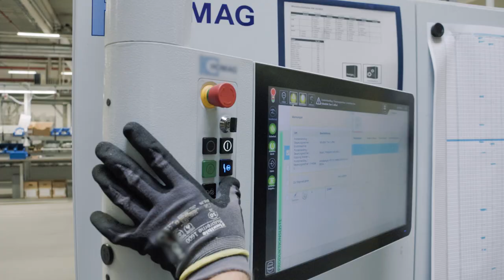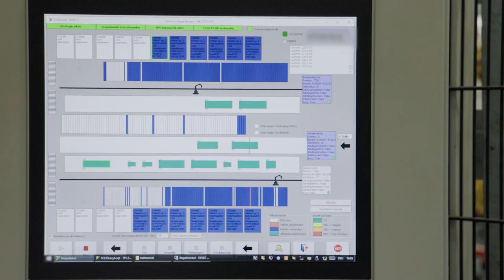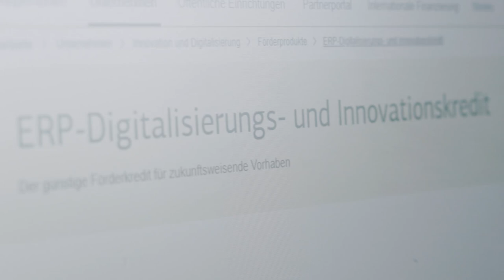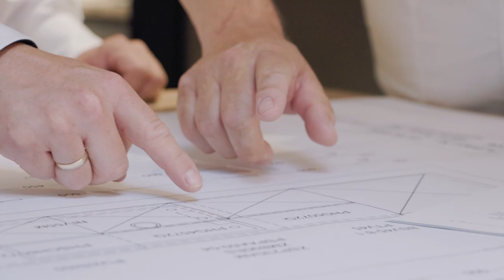Schnelle Lieferzeiten dank flexibler Logistik | KfW-Förderung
Die Baumann Group – einer der führenden Küchen- und Badhersteller in Deutschland – hat in den vergangenen Jahren fast 50 Millionen Euro in die Digitalisierung und Automatisierung ihrer Produktion und Logistik investiert.

Automatisierte Fertigungszellen mit Robotern und autonome Transportsysteme sorgen heute für reibungslose Abläufe in der Produktion und verkürzte Lieferzeiten. Die Investition in die Intralogistik wirkt sich außerdem positiv auf wichtige Kennzahlen wie Stückkosten und Ausschuss aus. Die Maßnahmen ermöglichen es überdies, den sich stark veränderten Kundenwünschen nach individuelleren Produkten Rechnung zu tragen.

Auch für die weitere Zukunft gibt es bereits Pläne.  Im nächsten Schritt soll die Schubkastenfertigung optimiert und eine neue Logistikhalle geplant werden.

„Der Masterplan bis 2030 steht: Wir digitalisieren und automatisieren weiter. Das ist die Zukunft“, so  Sabine Brockschnieder, Geschäftsführerin im Bereich Finanzen, Personal und Recht bei der Baumann Group.

Informationen zur Finanzierung und Förderung digitaler Projekte bei der KfW gibt es